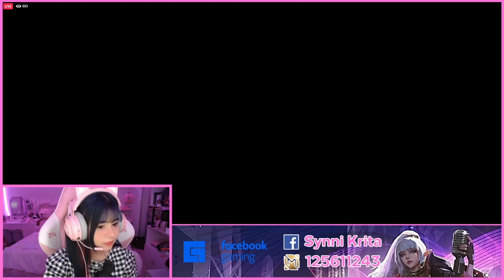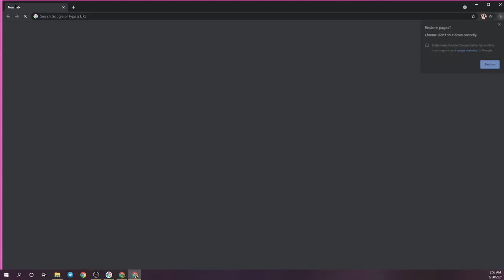game kapal perang |game multiplayer online |pick me girl in game krita is me | top fan krita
gamers bucin,
gamersejati,
game offline,
gamer cupu official,
game sakura school simulator,
gamelan jawa,
game ff,
game ultraman,
game boboiboy,
game mobil,
game android,
game attack on titan,
game attack on titan android,
game aot,
a gamer,
a game of death and only one person survives,
a gamer indonesia,
a gamers,
ma gamerz,
a game of thrones the board game,
aci game sport,
a game of shadows,
game bola,
game bus,
game booster,
game baru,
game bagus,
game baby bash,
game balap,
b games u23,
b games jogja,
b game pubg,
gb gamer app,
b games,
gb gamer app payment proof,
gb gamer yt,
gamers pb,
game cacing,
game center,
game cat,
game coc,
game cod,
game call of duty,
game caterers,
game center oppo,
pc game,
pc gamer,
pc game evolution,
pc games,
pc gamers,
pc game low spec,
pc gameplay,
pc game murah,
game dapat uang,
game dinosaurus,
game domino,
game drag,
game doodle,
game dajjal,
game domino penghasil uang,
game drum,
sd game,
sd gamerz,
d game mini world,
ssd gamer v 2,
d game mini world survival,
d game season 2,
d game id,
dj gamelan,
game excavator,
game es krim,
game ejen ali,
game ets2,
game exe,
game euro truck simulator 2,
game es krim man,
game enak,
e gamelan,
e games,
e game 47,
e gamespot,
e gamelan udinus,
r gamer indonesia,
e games slot machine,
e gamelanku download,
game fps,
game fps offline,
game fps android terbaik,
game for peace,
game free fire ditutup,
game fire,
f game killer,
f gamer a3,
f game b2nd,
f gamers,
r gamer indo,
ff gameplay,
ff game,
ff game burik lagu,
game game,
game gta,
game gta 5,
game godzilla,
game gacha,
game gta offline terbaik 2020 android di playstore,
g gamer indonesia,
g gamer,
g games,
g gamer indonesia gta 5,
game penghasil uang 2021 terbukti membayar,
game horor,
game hantu,
game horror multiplayer,
game horror multiplayer android,
game horror,
game hd,
game hiu,
game horor android,
hp game,
hp game terbaik 2021,
h games ii,
hp gamers,
hp gamer,
h games yt,
hp game 2 jutaan,
hp game 1 jutaan,
game ikan,
game island king,
game iblis,
game indonesia,
game ikan hiu,
game ice cream,
game iron man,
game inside,
i gameplay,
i gameplay 1224,
io games,
i gamers,
io game,
io gameplay,
game japan,
game judi,
game judi online24jam terpercaya,
game journey,
game jackpot menghasilkan uang,
game java,
game jadul,
game jurassic world,
dj gamelan jawa,
dj game,
dj gamelan low low,
dj gamelan bali,
dj gamelan tiktok,
dj games,
dj game free fire,
game kucing,
game kereta api,
game keren,
game kapal,
game kamen rider,
game kapal selam,
game korea,
game kapal perang,
k gameplay,
kk gamers error,
kk gamer,
apk game,
apk game penghasil uang,
apk game center,
apk game booster terbaik,
apk game penghasil saldo dana tercepat 2021,
game lego,
game lucu,
game lari ada wibu,
game laptop,
game lagu,
game life after android,
game laptop ringan terbaik offline,
game lari-lari,
l gamers,
l game id,
l gemezz,
all game,
al gamerz,
al gamer,
al gamers,
all games,
game mod,
game multiplayer online,
game minecraft,
game mobil balap,
game multiplayer,
game motor,
game mod apk,
m game post it bts,
mgamer,
m game bts,
m game post it bts sub indo,
m gamers indonesia,